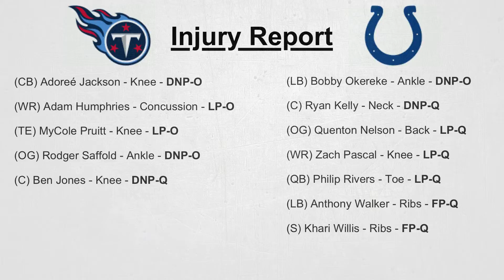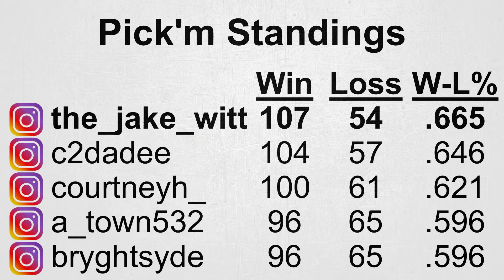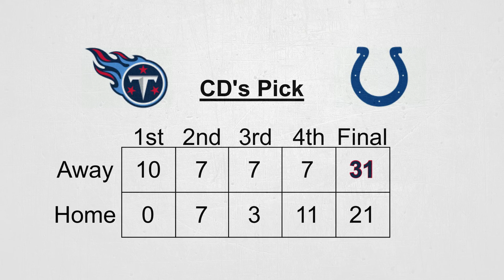TitanUp 2day (S:2 E:49) NFL Week 12 Picks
TitanUp 2day previews the NFL week 12 matchup; Tennessee Titans vs. Indianapolis Colts in detail leading up to tonight's Thursday Night Football matchup.